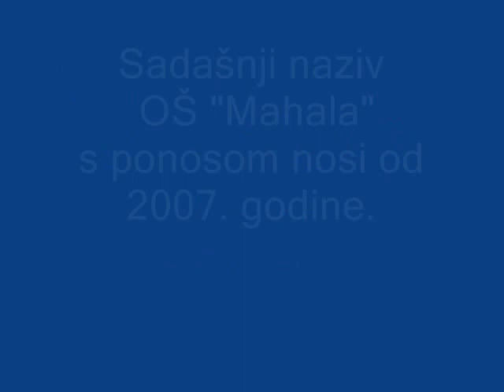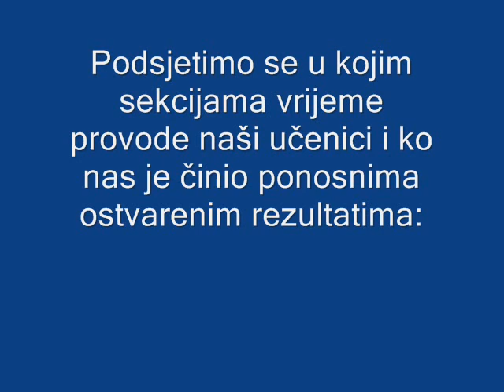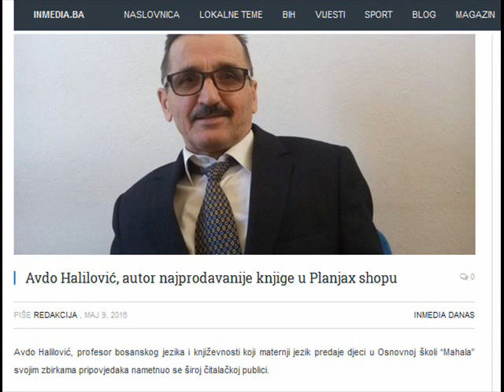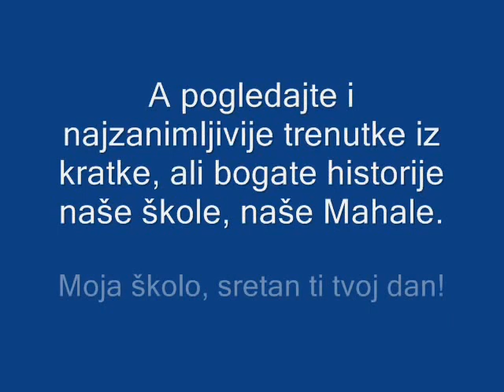OŠ "Mahala", sretan 35. rođendan!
Sretan 35. rođendan